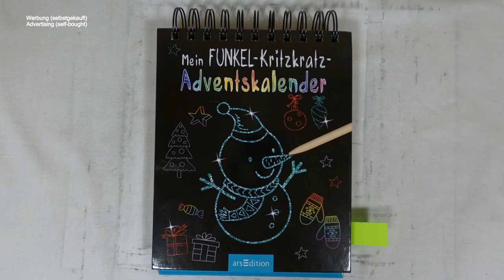schön warm anziehen beim Schlittschuh laufen I Adventskalender I scratch painting I relaxing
📖 Buch 📓
Mein Funkel-Kritzkratz-Adventskalender (2019)

📰 Credits 🖋️
Illustationen Innen: Karte 13: Lila5 / Shutterstock.com
Gesamtgestaltung: arsEdition GmbH
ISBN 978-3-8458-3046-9